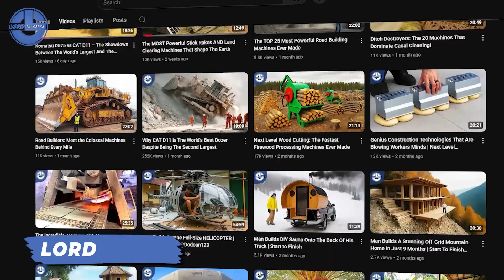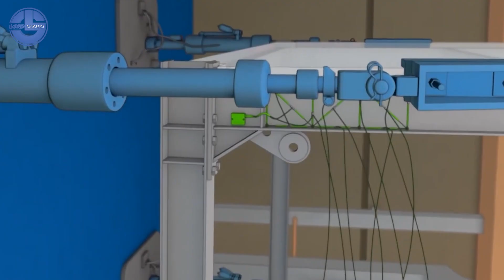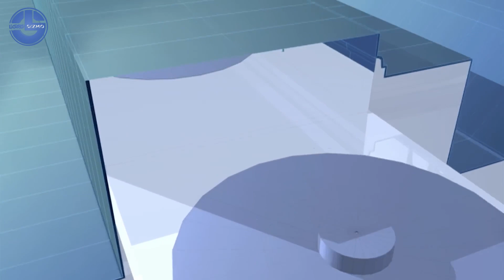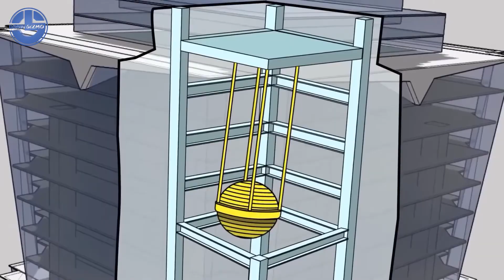The Gigantic Machines AND Structures Built to Stop Natural Disasters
When nature unleashes its fury, only the most powerful machines stand a chance. From colossal flood barriers and mega-dams to earthquake-resistant engineering and giant firefighting machines, these incredible builds are designed to protect humanity from disasters.

In today’s video, we explore the gigantic machines built to stop natural disasters. You’ll see:
1. Massive dams controlling raging floods
2. Giant storm surge barriers holding back the ocean
3. Earthquake-proof engineering marvels
4. Mega fire-suppressing machines fighting infernos

And other record-breaking machines designed to defend against nature’s worst

These aren’t just machines — they’re humanity’s shield against chaos.
If you love seeing how technology and engineering push the limits, this video is packed with jaw-dropping examples.

Welcome to Lord Gizmo, your ultimate destination for mind-blowing powerful machines and cutting-edge agricultural and construction technology! 🌟 Our expert team brings you the most impressive and insanely powerful machines in the world, along with top-class documentary-style videos from harvesting to manufacturing processes to mining. From colossal mining equipment and heavy machinery to revolutionary agricultural tools, we’ve got it all covered.

🔧🌾 Whether you’re fascinated by monster trucks, ingenious inventions, or state-of-the-art farming technology, our channel showcases the biggest and most powerful machines and informative documentary videos that will leave you in awe. Our videos feature incredible machinery like dozers, crawlers, dump trucks, excavators, crushers, loaders, cranes, and bulldozers, along with modern agricultural marvels like harvesters and tractors.

Explore the amazing world of extreme machines and modern agriculture, where engineering giants like Komatsu, Caterpillar, and Liebherr shine. Witness how modern technology transforms agriculture, mining, construction, and manufacturing, creating oddly satisfying and jaw-dropping moments.

📹 Don’t miss out on our thrilling content that blends massive power, cutting-edge tech, and zero-mercy machines.